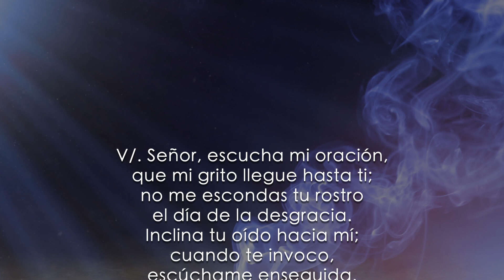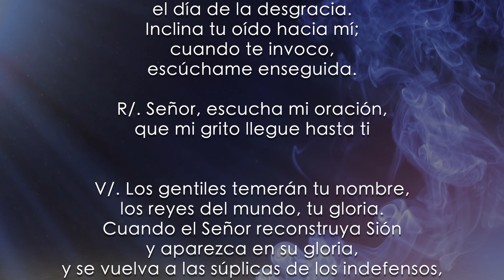Evangelio de HOY martes 31 Marzo. hablo como el Padre me ha enseñado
Juan 8,21-30):

En aquel tiempo, dijo Jesús a los fariseos:
«Yo me voy y me buscaréis, y moriréis por vuestro pecado. Donde yo voy no podéis venir vosotros».
Y los judíos comentaban:
«¿Será que va a suicidarse, y por eso dice: “Donde yo voy no podéis venir vosotros”?».
Y él les dijo:
«Vosotros sois de aquí abajo, yo soy de allá arriba: vosotros sois de este mundo, yo no soy de este mundo. Con razón os he dicho que moriréis en vuestros pecados: pues, si no creéis que Yo soy, moriréis en vuestros pecados».
Ellos le decían:
Jesús les contestó:
«Lo que os estoy diciendo desde el principio. Podría decir y condenar muchas cosas en vosotros; pero el que me ha enviado es veraz, y yo comunico al mundo lo que he aprendido de él».
Ellos no comprendieron que les hablaba del Padre.
Y entonces dijo Jesús:
«Cuando levantéis en alto al Hijo del hombre, sabréis que “Yo soy”, y que no hago nada por mi cuenta, sino que hablo como el Padre me ha enseñado. El que me envió está conmigo, no me ha dejado solo; porque yo hago siempre lo que le agrada».
Cuando les exponía esto, muchos creyeron en él.